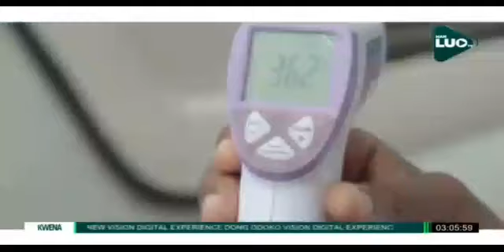Wan Luo Playlist Na - New Northern Uganda Music 2022